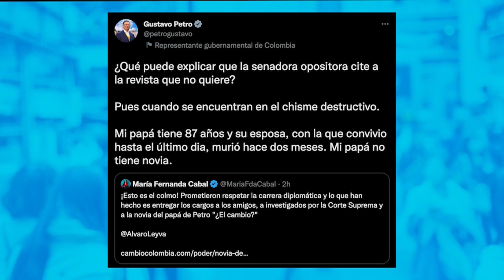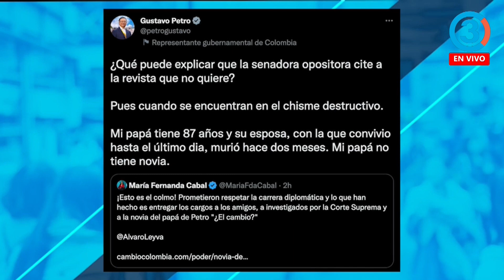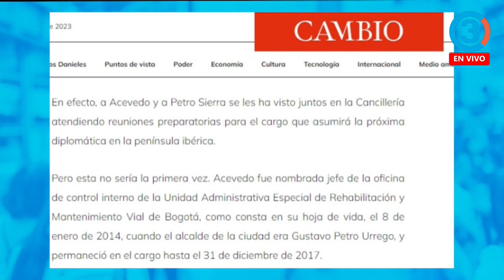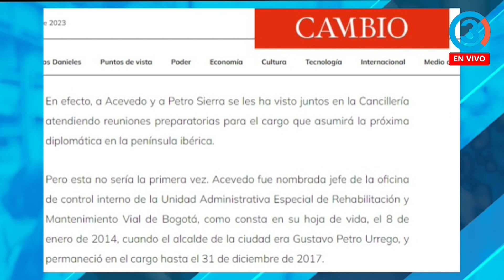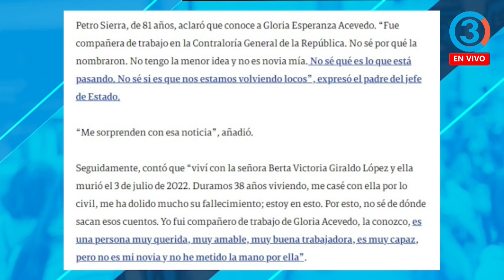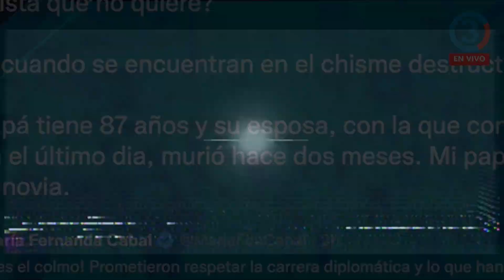PAPÁ DE PETRO DESMIENTE A CAMBIO POR "CHISME" SOBRE NOVIAZGO "RESPETEN, MI ESPOSA MURIO HACE POCO"